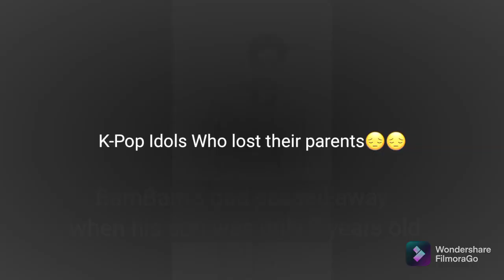kpop idol who lost their parents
i making  a video  i fell soo sad for idols 😔